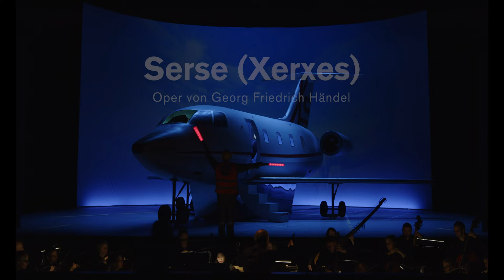Serse | Die Oper Halle | Trailer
Serse (Xerxes)
Oper in drei Akten von Georg Friedrich Händel (1738)
Libretto vom Komponisten nach den gleichnamigen Libretti von Nicolò Minato und Silvio Stampiglia
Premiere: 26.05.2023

Besetzung:
Musikalische Leitung: Attilio Cremonesi
Inszenierung: Louisa Proske
Ausstattung: Jon Bausor
Kostümmitarbeit: Natalie Burgmann
Choreinstudierung: Bartholomew Berzonsky
Dramaturgie: Carlo Mertens

Serse: Anna Bonitatibus
Arsamene: Leandro Marziotte
Romilda: Yewon Han | Malgorzata Roclawska
Atalanta: Vanessa Waldhart
Amastre: Yulia Sokolik
Elviro: Andreas Beinhauer
Ariodate: Michael Zehe
Händelfestspielorchester Halle
Chor der Oper Halle
Statisterie der Oper Halle

Trailer: Yan Revazov